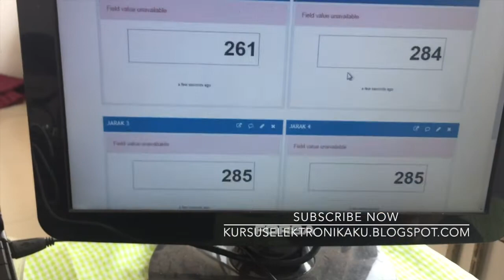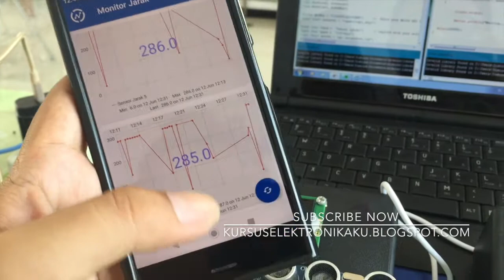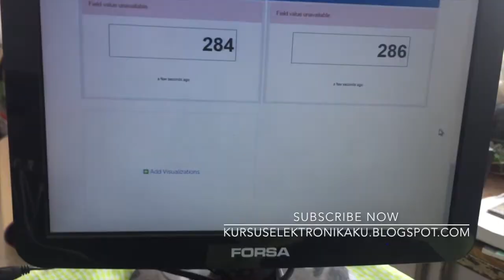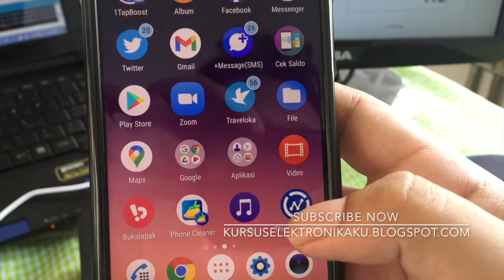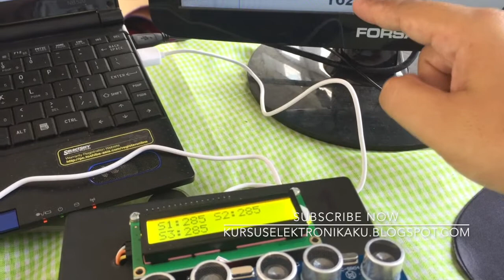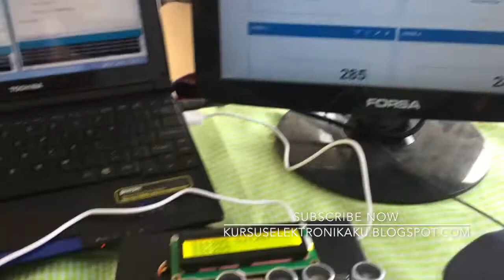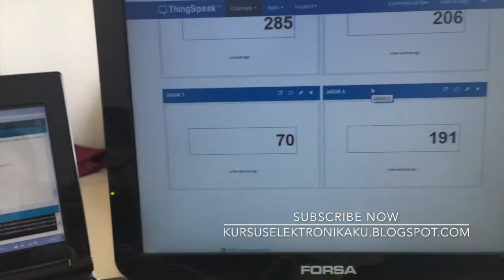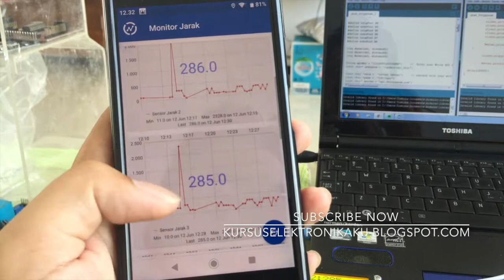Monitor Jarak ONLINE Thingspeak